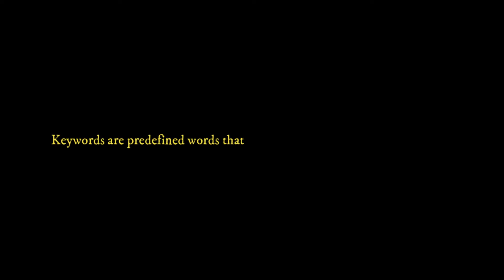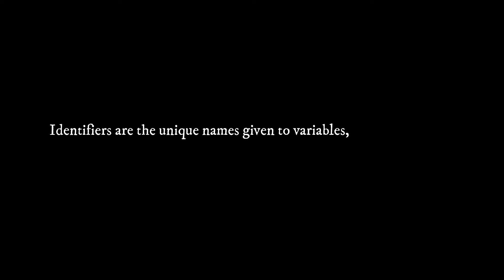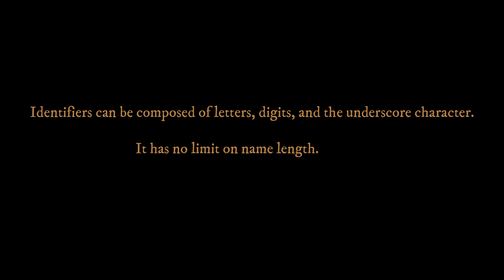C++ Keywords and Identifiers || CPP tutorial in 2023 || Basics of CPP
in this video i have explained about C++ Keywords and Identifiers in detail